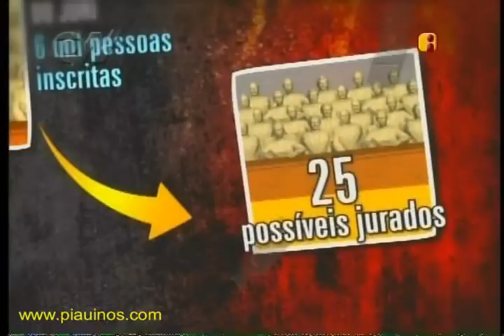Especial Globo News Caso Isabella Nardoni Parte 3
Especial Globo News relembra caso Nardoni. Às vesperas do julgamento, o programa reconta o crime que aconteceu em São Paulo e chocou o país.